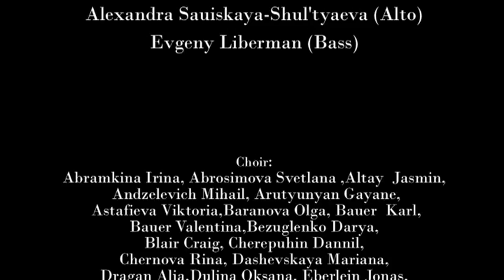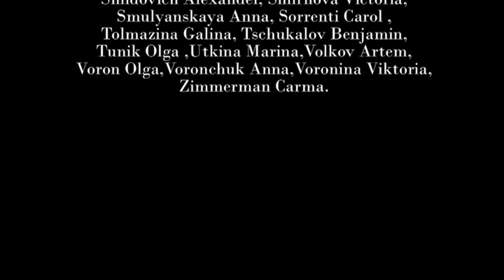Lezginka, Moscow Oratorio, Moscow Male Jewish Cappella, conductor-A. Tsaliuk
Italian, Napoletan and Georgian Songs

Lezginka (Soloist: Gia Beshitaishvili).

Artistic Director and conductor:

Alexander Tsaliuk

Accompanists:

Alexander Velikovsky,
Natalia Zlobina

Soloists:

Ludmila Shilova - soprano,
Leonid Bomshteyn - tenor,
Evgeniy Liberman - bass,
Gia Beshitaishvily - tenor,
Alexandra Saulskaya-Shulyatieva -- alto

Arrangements:

Yuriy Poteenko,
Natalia Zlobina

Director  of the Choir:

Carol Sorrenti

Recorded live at the concert in
Politechnical Museum, Moscow, May, 2011

Sound:

Andrey Semenov

Alexander Tarki